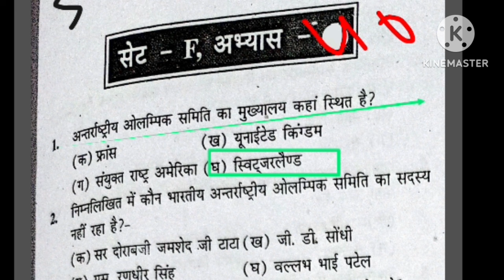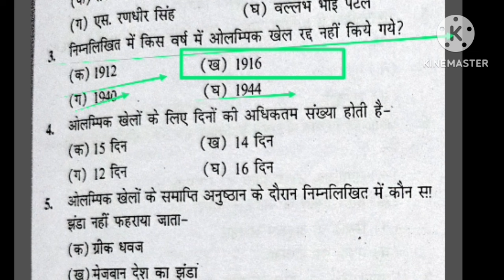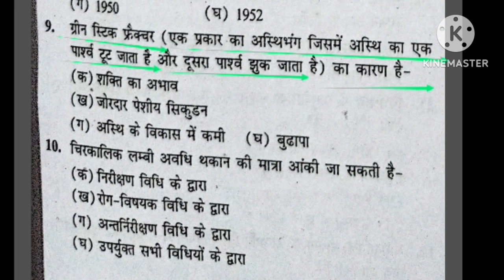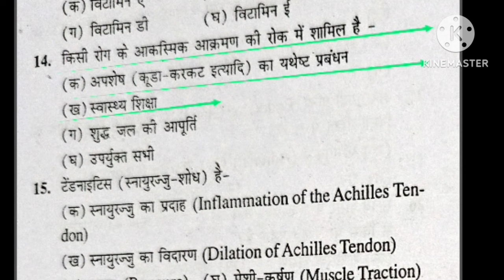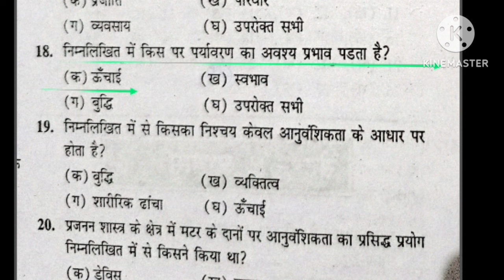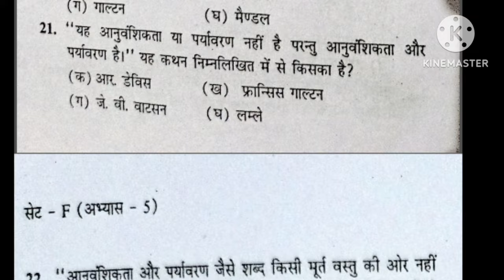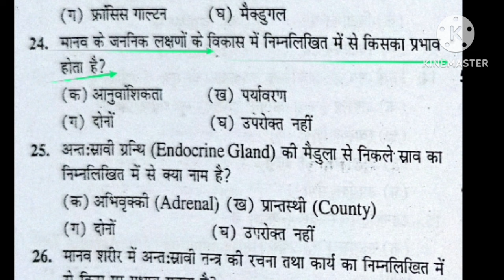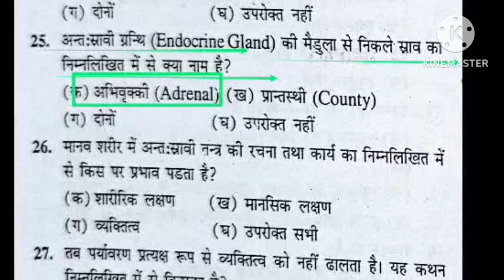Best MCQ practice of Physical Education/BPSC tre 3.0 /UPTGTPGT/UPLTGREAD/UKLT/MPSUPERTET/KVSNVS/NET